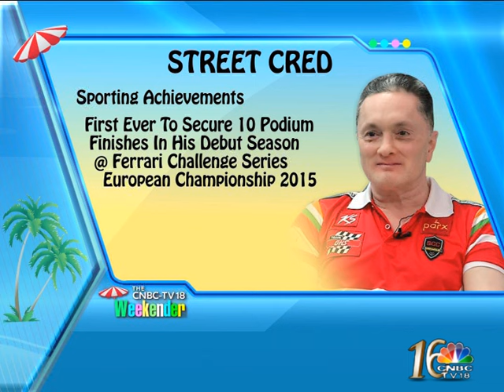Gautam Singhania-The Avid Racer On Weekender CNBC-TV18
Ritu Singh, CNBC-TV18 catches up with Gautam Singhania at his Thane Race Track to talk about his passion for drifting and cars